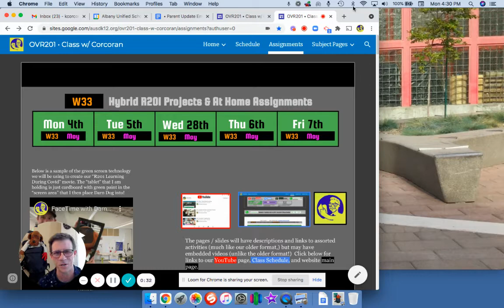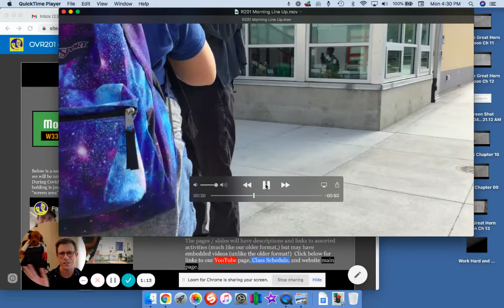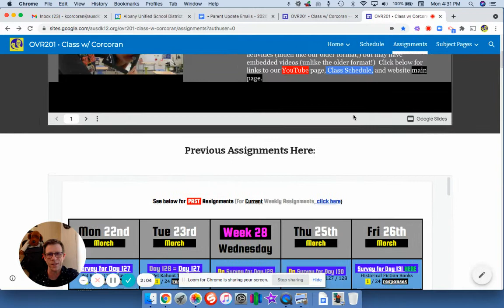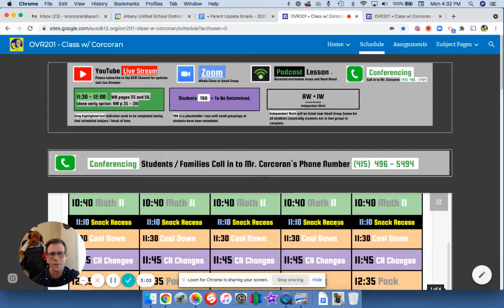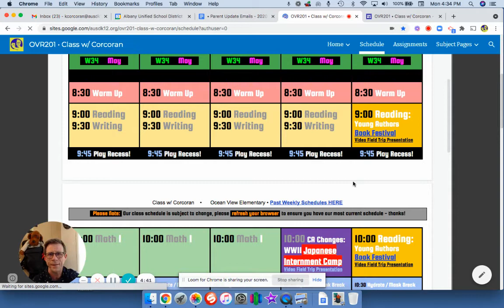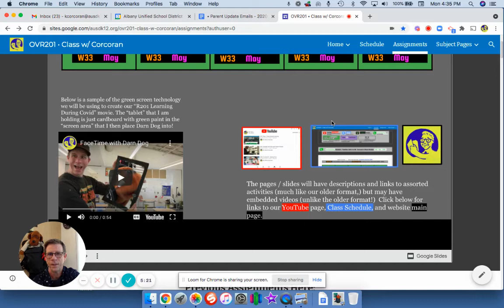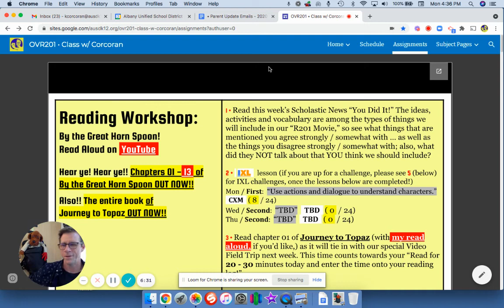W33 Preview/ Final 6 Weeks / Zoom 2pm Tue